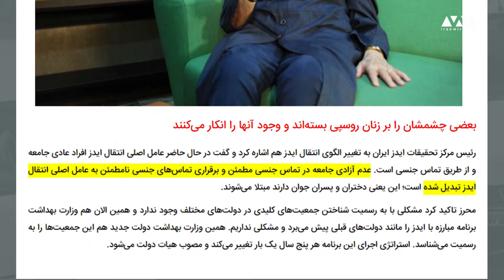رییس مرکز تحقیقات ایدز ایران: کارگران جنسی و هم‌جنس‌گرایان گروه‌های کلیدی هستند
رییس مرکز تحقیقات ایدز ایران می‌گوید، به رسمیت شناختن جمعیتی که آن‌ها را «جمعیت کلیدی» برای انتقال بیماری ایدز می‌خواند، پیش‌زمینه پیشگیری و درمان جامعه است. به گفته «مینو محرز»، زنان روسپی یا سکس‌ورکرها، معتادان و هم‌جنس‌گرایان اعضای این جمعیت هستند که دولت‌ها موظفند با به رسمیت شناختن آن‌ها برای سلامت جامعه قدم بردارند.